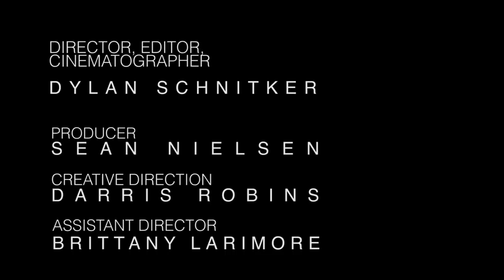Darris Robins - Out Of Self (Music Video) | Mic Check Global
Marketed By: Mic Check Global Marketing.

Produced & Written by: Darris Robins
Book me in your city or town, I would love to rock out with you with my live band, hit me up!
"Follow" me on Instagram & Twitter: @darrisrobins

Experience the birth of ExperimentalHipHopRockFusion!
Write a comment, Share & Tweet OutOfSelf if you liked it & tag your friends in your posts!

Bass Guitar: Alex Chandler
Drums: Jay Booman Burks
Keys: Nick Chandler
Audio Production Mixed by: The Loud Label